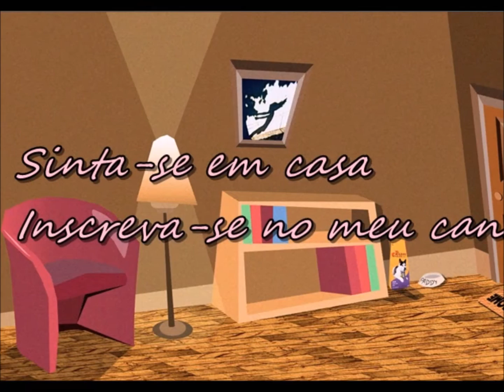COISAS QUE SÓ ACONTECEM COM QUEM MORA EM GOIÁS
oiiiiiiiiiiiiiiiiiiiiiiiii Genteeeeeeeeeeeeee!!! ASSISTEM SE INSCREVAM EME AJUDEM A CRESCER O MEU CANAL! BJOCAS